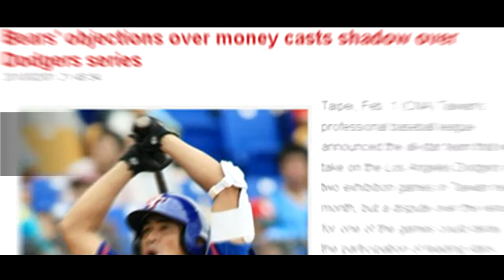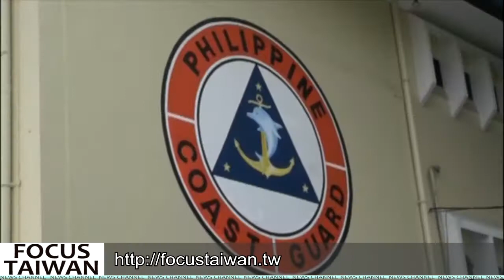Taiwan gives Philippines 72 hours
Family members waiting at the pier in Siao Liouciou in southern Taiwan's Pingtung county cried as they saw the body of Taiwanese fisherman Hung Shih-cheng being brought to shore over the weekend.

Nobody would've thought the life of the 65-year-old seasoned fisherman would end during a shooting by a Philippines government vessel at sea.

Hung was killed on Thursday when the Philippines vessel fired numerous shots at the fishing boat while Hung, his son, son-in-law and an Indonesian migrant worker were fishing in overlapping waters of Taiwan's and the Philippines' exclusive economic zones in the South China Sea.